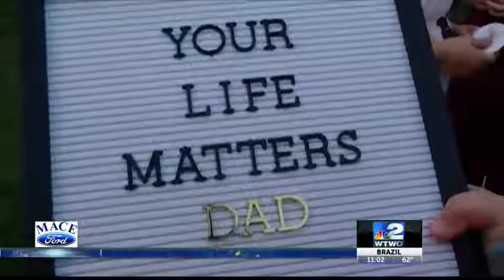A Light of Awareness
Suicide prevention.